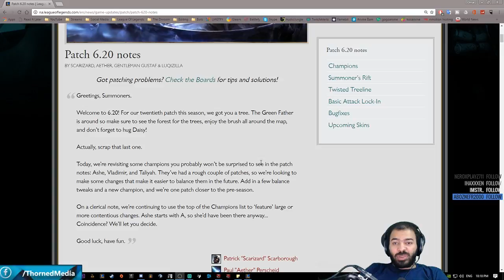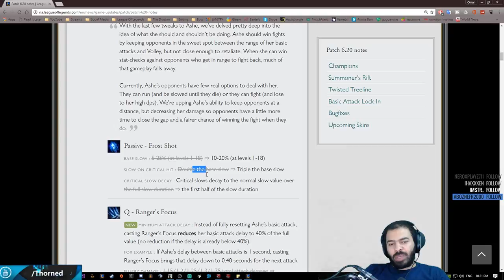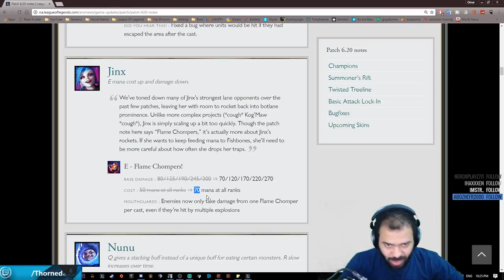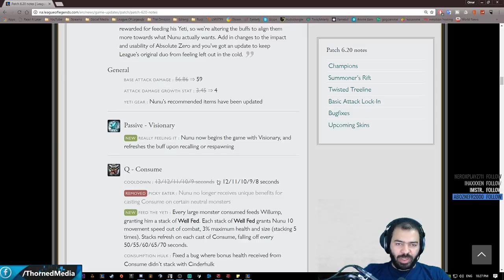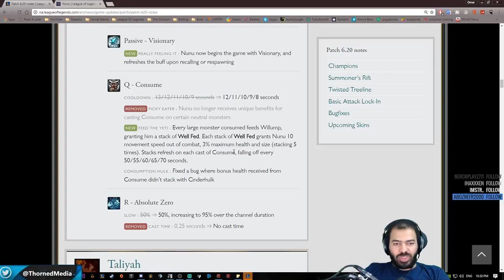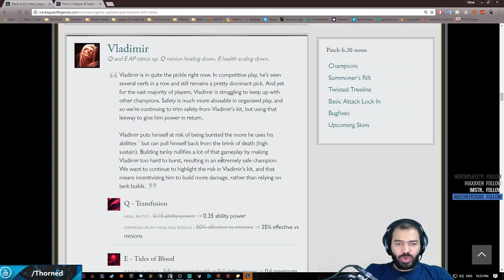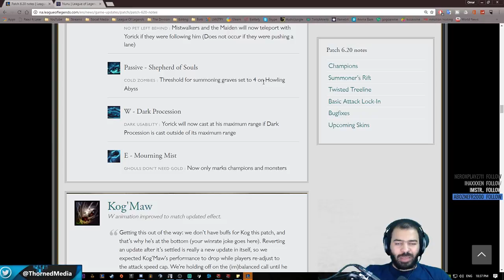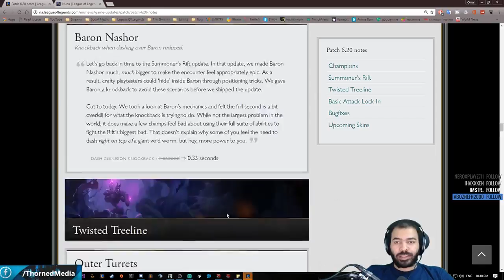PATCH NOTES 6.20 - League of Legends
League Of Legends Patch Rundown